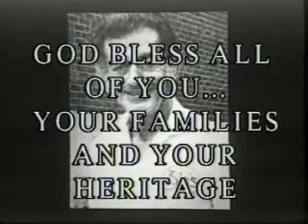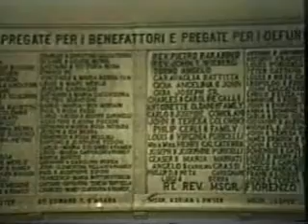Video of Pictures of people and places on the Hill.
- A collage of pics set to music of the Hill in St. Louis, Mo.